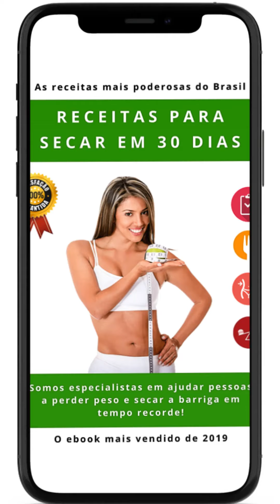Mantenha-se linda e saudável ❤️ link na descrição